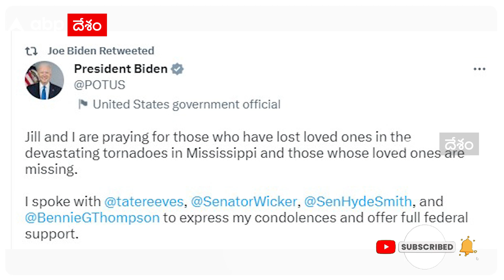Mississippi Tornado : మిసిసిపీలో ఎమర్జెన్సీ ప్రకటించిన అమెరికా అధ్యక్షుడు బైడెన్ | ABP Desam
అమెరికాలోని మిసిసిపీ డెల్టాను భయానక టోర్నడో వణికిస్తోంది. గడచిన నాలుగు రోజులుగా వీస్తున్న తీవ్రగాలులు, భారీ వర్షాలకు ఆ రాష్ట్రం మొత్తం అస్తవ్యవస్తమైంది.